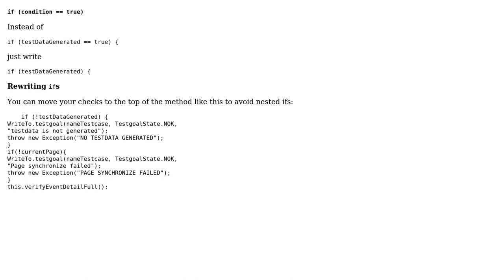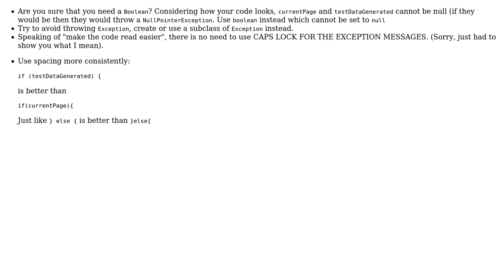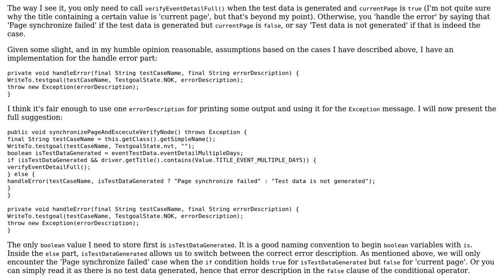Code Review: Using if else statements correctly (4 Solutions!!)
Code Review: Using if else statements correctly

With thanks & praise to God, and with thanks to the many people who have made this project possible! | Content (except music & images) licensed under CC BY-SA | Music | Images & others | With thanks to user tim user Simon Forsberg user Marc-Andre user h.j.k. user gnasher729 user Apjuh and the Stack Exchange Network Trademarks are property of their respective owners. You are responsible for your own actions.